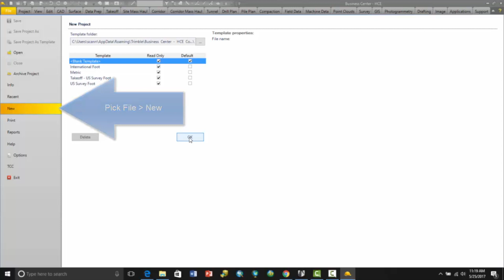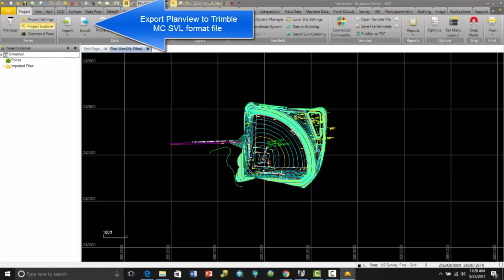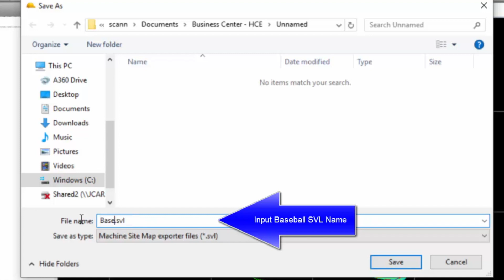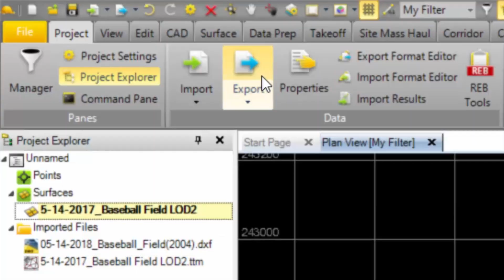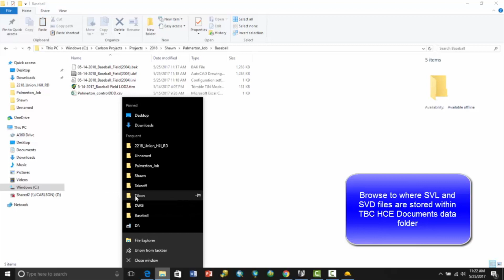Carlson Files to Trimble TBC office Import and Export to MC